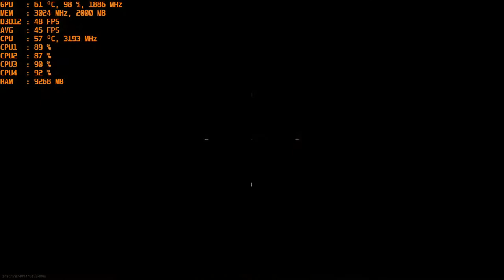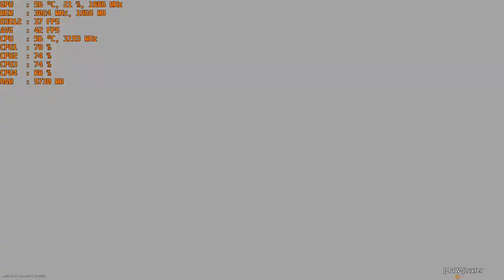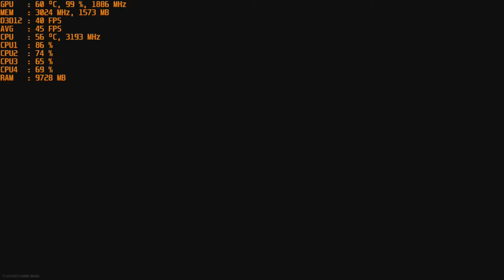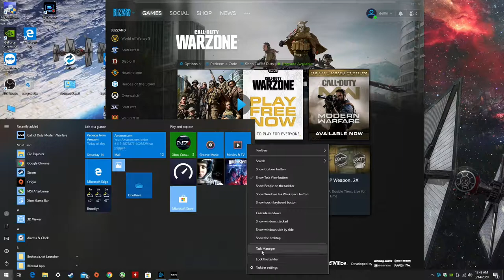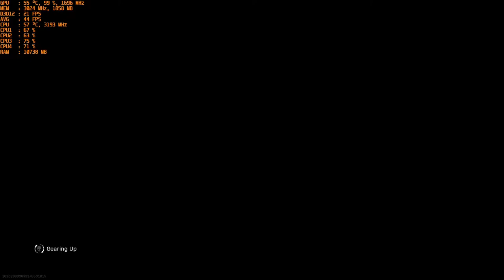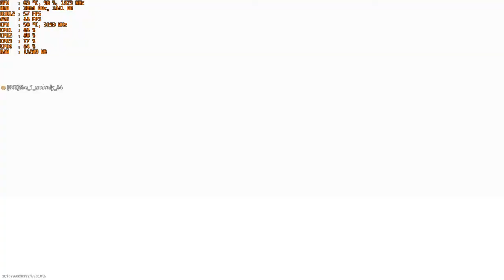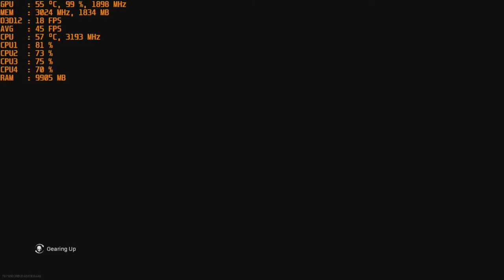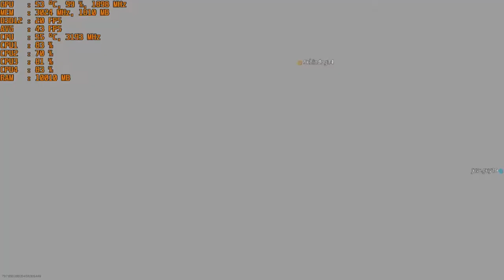Call of Duty: Modern Warfare Warzone (Battle Royale) - With The Nvidia GT 1030 : 1080P & 720P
*1080p - 00:15
  720p - 17:44
{The next two sections were done after having changed the cpu priority from high down to normal. While it helped at 1080p it seemed like a step back for 720p}
*1080p - 32:50
  720p - 47:50

CPU: I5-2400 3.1ghz base - 3.4ghz turbo
GPU: MSI GT 1030 2gb GDDR5 OC
Ram: 12gb 1600mhz ddr3 (running at 1333mhz).
OS: Win10
Res: 1080p  & 720p
Settings: Low